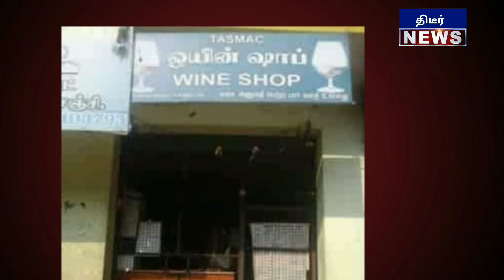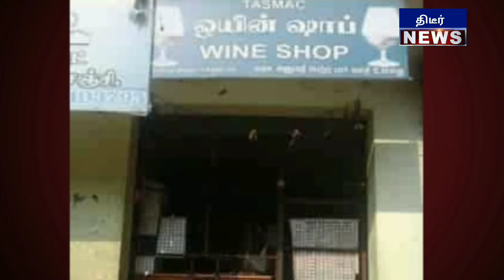மினி பேருந்து போஸ்டரால் திமுகவுக்கு மிகப்பெரிய ஆப்பு ! திமுக மீது அதிருப்தியில் தாய்மார்கள் பரபரப்பு